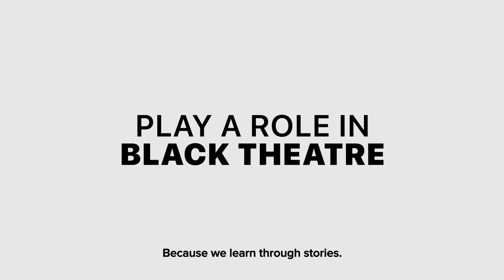"Lift Every Voice" PTC 30th Anniversary Fundraising Campaign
Experiencing something for the first time is what Plowshares Theatre Company is all about.

We all have a story, and our story exists for everyone to experience.

To provide a stage for those who never had one, and a platform for those who need one.

To shine a light on lessons learned by our ancestors, and bring those lessons forward to light the way for future generations.

Because we all learn through stories. So help us tell ours.